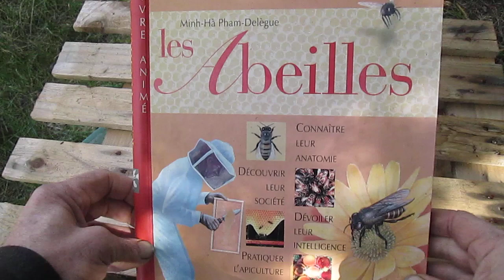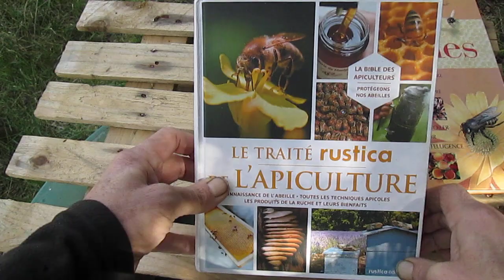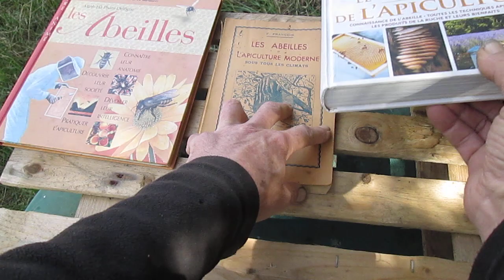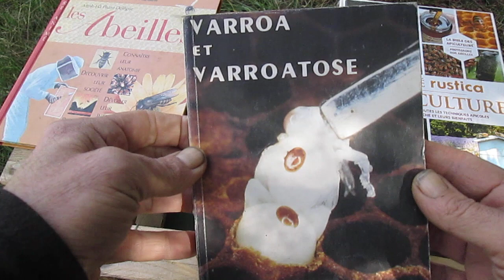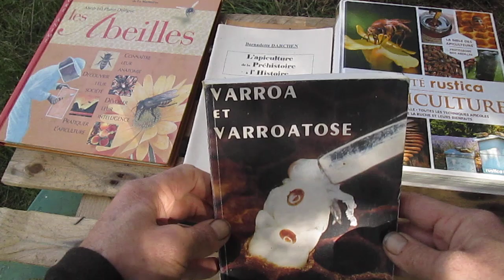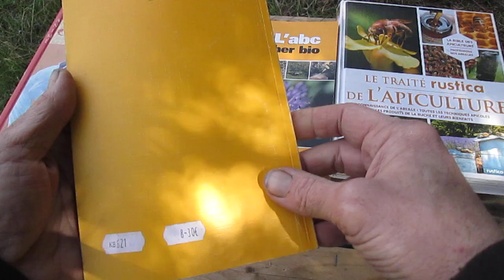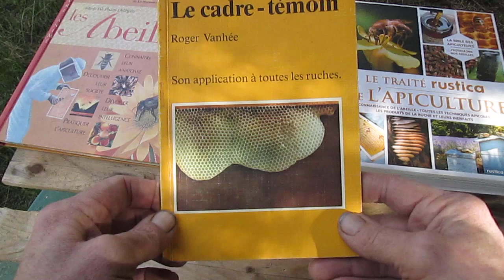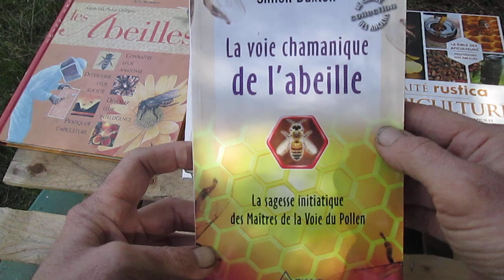Lectures apicoles. Quelques livres sur les abeilles et l'apiculture.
Je vous présente quelques livres concernant l'apiculture et les abeilles.

Certains sont très utiles, d'autres plus fantaisistes.

Le but est de vous faire lire encore et toujours.

Il ne suffit pas d'avoir appris a s'occuper d'une ruche, il faut sans arrêt se remettre en cause, et continuer d'agrandir nos connaissances.

Les livres sont un très bon outil pour cela.